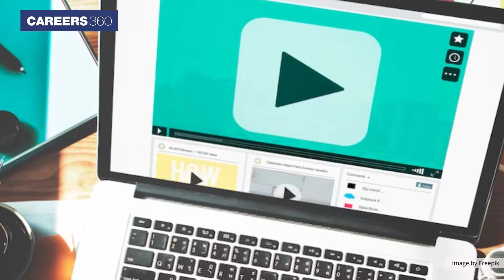Maharashtra Board Time Table 2024: Check Maharashtra Board SSC and HSC Exam Dates Here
Maharashtra Board Time Table 2024 - Maharashtra State Board of Secondary and Higher Secondary Education releases the MSBSHSE time table 2024. The Maharashtra HSC exam will be held from February 21 to March 19, 2023, and Maharashtra SSC exam will be held from March 1 to 22, 2024. Check the below-given links for detailed information: